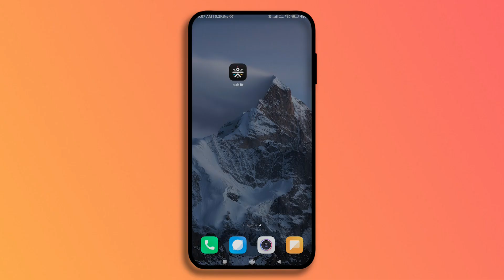Full Body Yoga Routine In Hindi - Session 3 | Yoga Fit With Sandhya | Yoga For Beginners | Cultfit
This Yoga Video from Cult Fit is the perfect workout for beginners to start your day. Say yes to healthy living with Cult Fit

3:51 Mushtika Bandhana
6:11 Gatyatmak Meru Vakrasana
7:21 Chakki Chalanasana
10:09 Hasta Uttanasana - Padahastasana
11:44 Kaliasana
13:40 Anjaneyasana
16:42 Parivrtta Janu Sirsasana
19:23 Supta Dandasana
23:39 Pawanmuktasana
33:21 Subscribe and show some love

We make group workouts fun, daily food healthy & tasty, mental fitness easy with yoga & meditation, and medical & lifestyle care hassle-free.